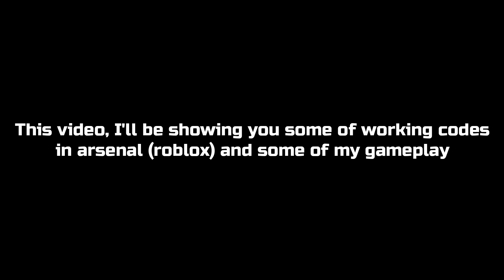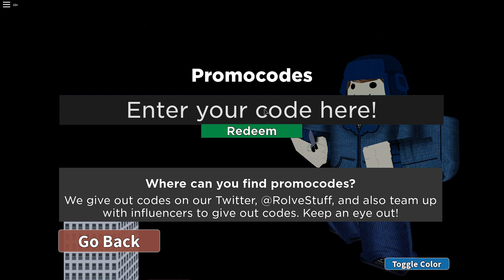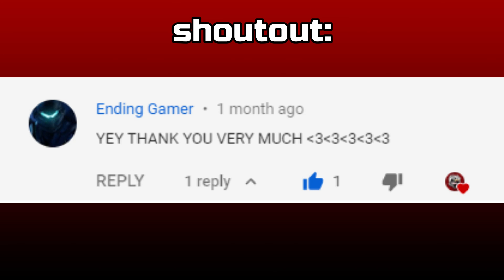💕 ALL THE WORKING CODES IN ARSENAL IN 2020 🔥🔫 ARSENAL (ROBLOX)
HAPPY VALENTINES DAY 💕 WASSUP GUYS WELCOME BACK TO ANOTHER BRAND NEW VIDEO ON MY YOUTUBE CHANNEL AND  THIS VIDEO IS ALL ABOUT THE WORKING CODES IN ARSENAL IN 2020, I HOPE YOU LEARN MUCH ON THIS VIDEO AND DONT FORGET TO WATCH THIS WHOLE VIDEO. BEFORE YOU LEAVE THIS VIDEO, IT MAKE SURE YOU LEAVE A LIKE AND DON'T FORGET TO SUBSCRIBE AND TURN ON THE NOTIFICATION BELL SO THAT YOU BE NOTIFIED ON MY UPCOMING VIDEO. OOOOOFFF PEACE ✌️

AVAILABLE TO JOIN!

WHAT IS ROBLOX :
Roblox is a very popular online multiplayer game similar in appearance to Minecraft. Roblox was launched in 2006 and now has 30 Million active users. Roblox is primarily an online platform that hosts user/player made games. Players can choose which games they want to play.